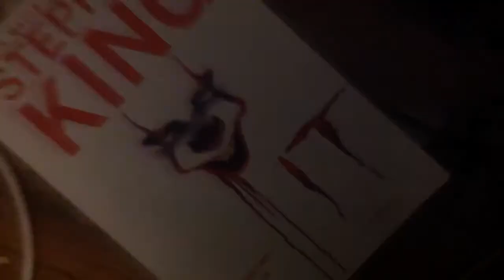Magic | Reddie Cmv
After editing and meeting my best internet friend (the Richie), this is finally out!

I dedicate this video to Piggle, thank you for being my friend for so many years and continuing to stick with me. I had such a fun time making this with you. I hope you're as proud of it as I am!

IT was created by Stephen King
Song: Magic by Coldplay
Program: Video Star
Characters: Richie Tozier and Eddie Kaspbrak

This cmv is inspired by the IT movie adaptations (IT 2017, IT: Chapter 2)

Our Instagrams to find more of our cosplays:
Eddie: @bojackbrainrot
Richie: @trickybabs